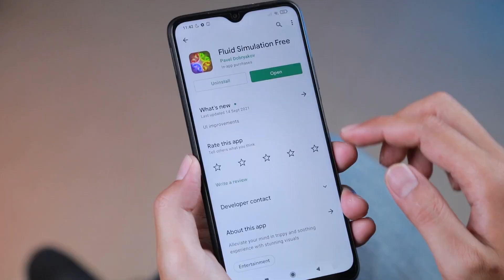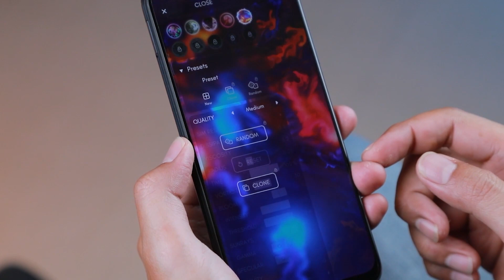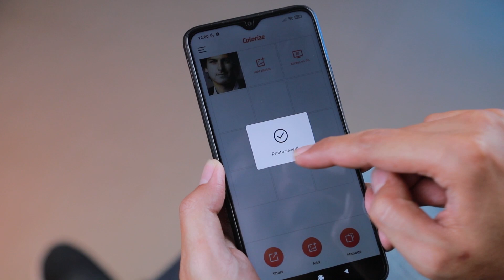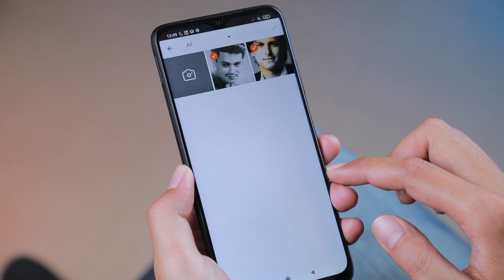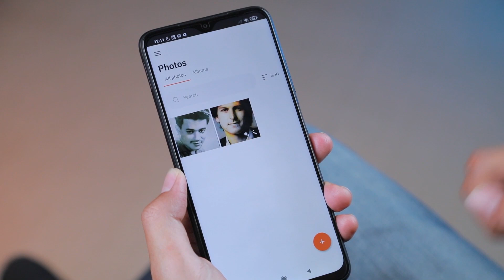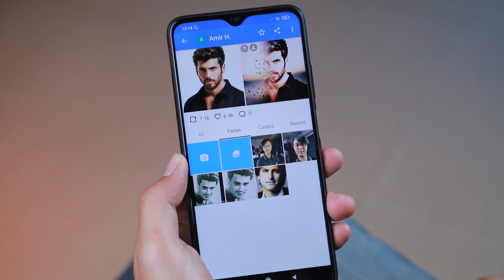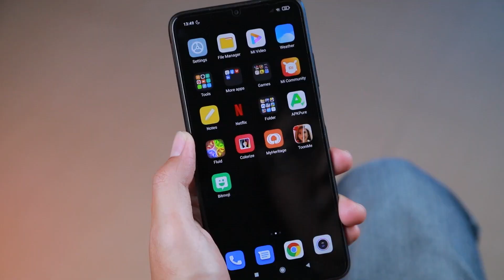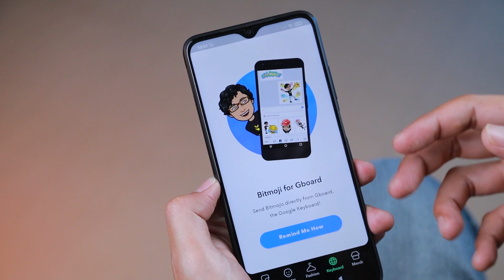5 Mind-Blowing Apps you need to try immediately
ဒီနေ့ Video မှာတော့ ကျွန်တော်လျှောက်စမ်းကြည့်ရင်း တော်တော်လေး သဘောကျမိတဲ့ Apps လေး (5) ခုကို ပြန် share ပေးသွားမှာပါ။ ကျွန်တော်ကိုယ်တိုင် စမ်းကြည့်တုန်းကတောင် ဝိုးခနဲဖြစ်သွားစေတဲ့ Apps လေးတွေမို့လို့ ကျွန်တော့် ဘော်ဒါတွေလည်း သဘောကျမယ်ထင်ပါတယ်။ Alright! without further ado, just Enjoy!!